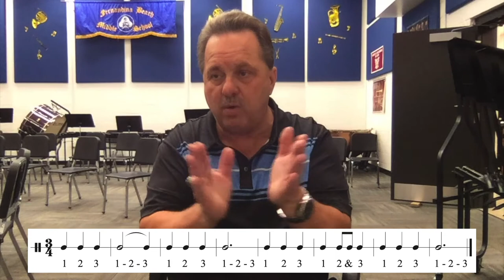TOE Tuba Page 17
Instructional video for Tuba - Tradition of Excellence Book 1 Page 17